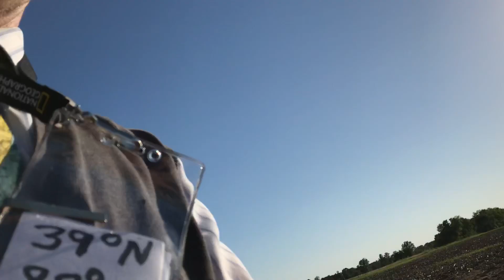39 Degrees North Latitude, 88 Degrees West Longitude, Illinois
39 Degrees North Latitude, 88 Degrees West Longitude, Illinois.  On the south end of the corn belt.